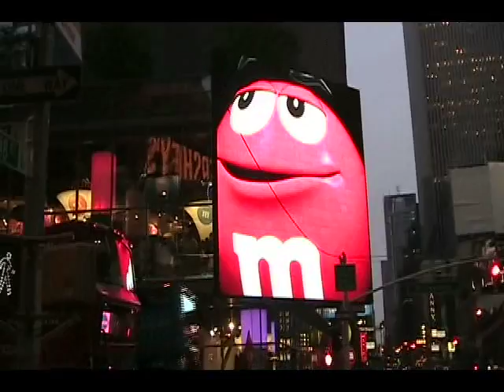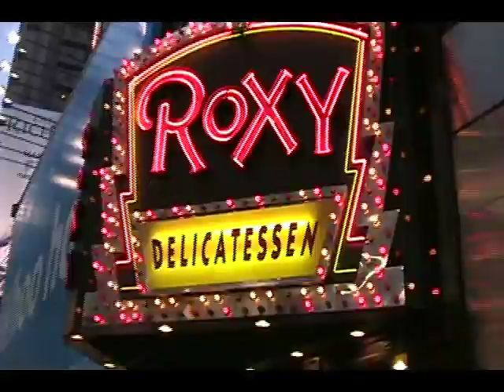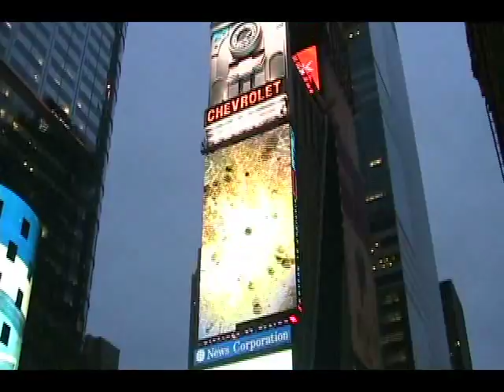Times Square New York 2008